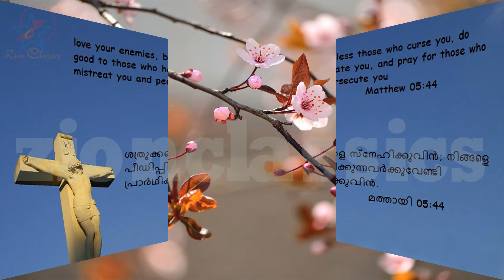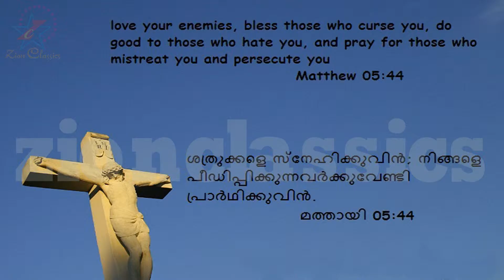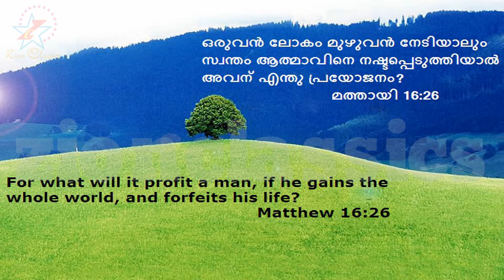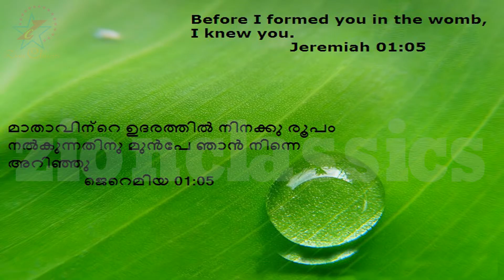Super Hit Malayalam Christian Devotional song